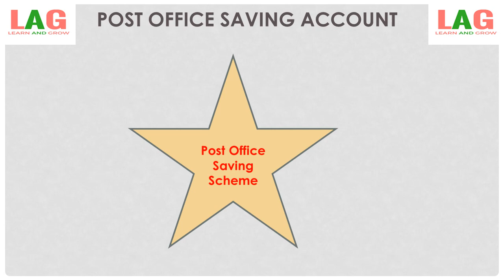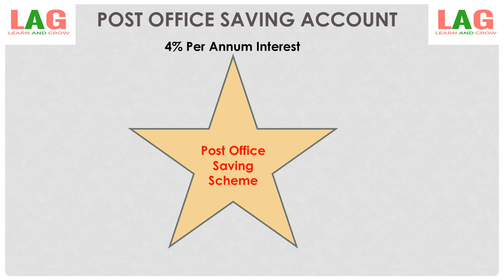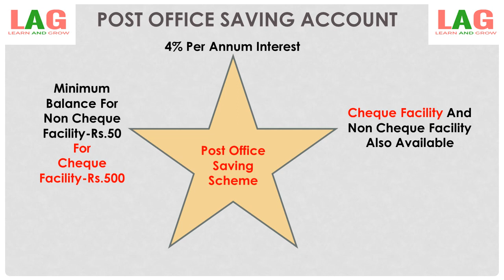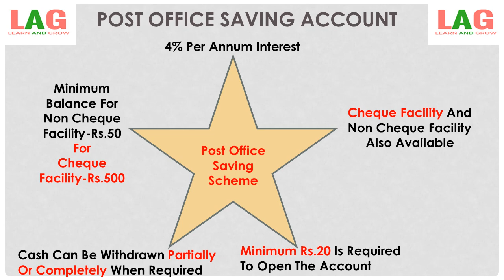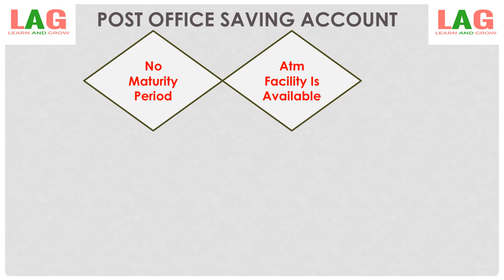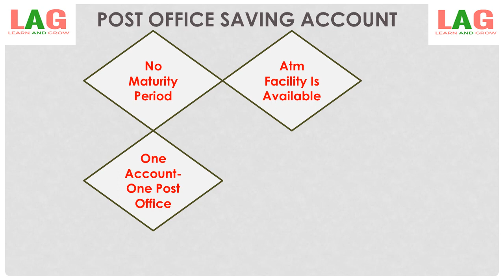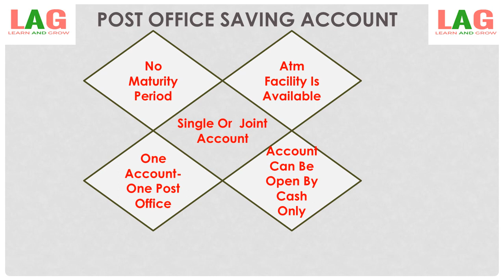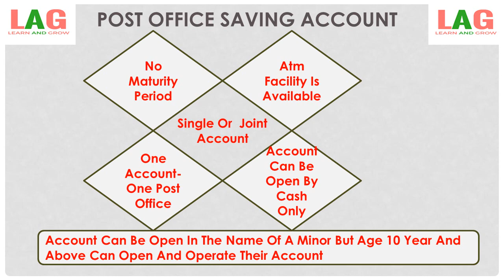Post Office Saving Account (Hindi)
In this video we shall learn about Post Office Saving Account